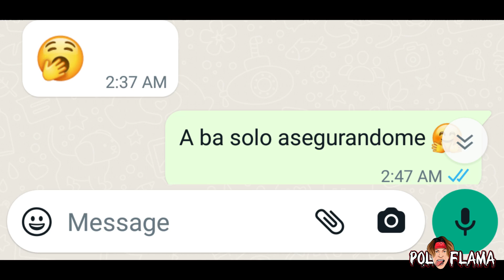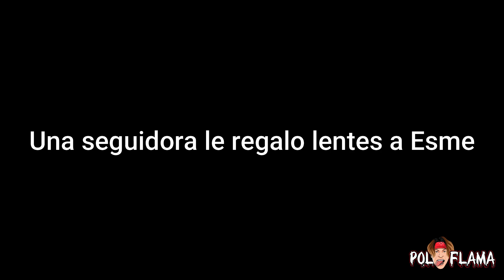24 HORAS CON ESME LA CHAPINA